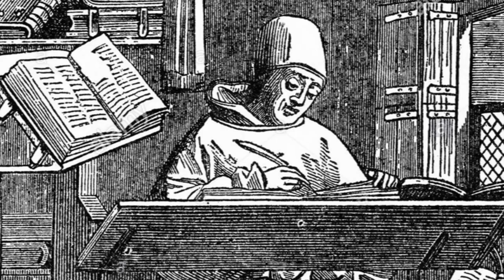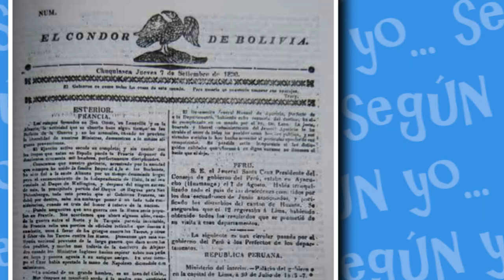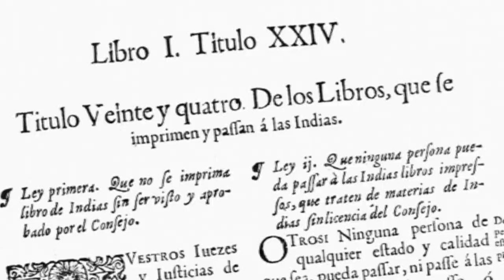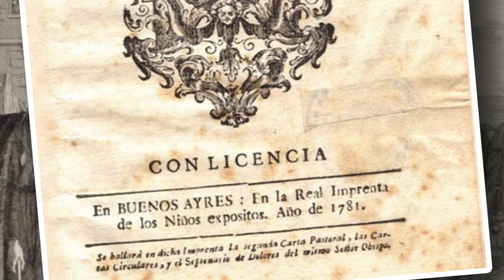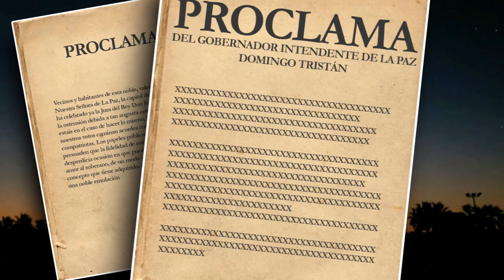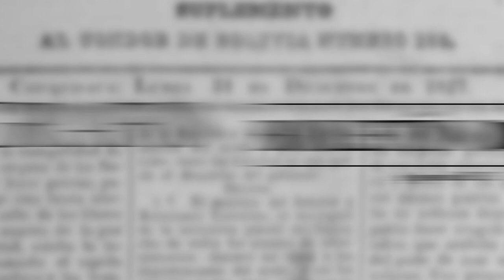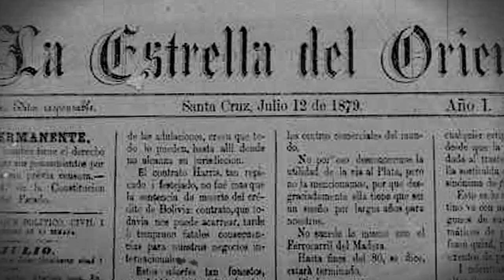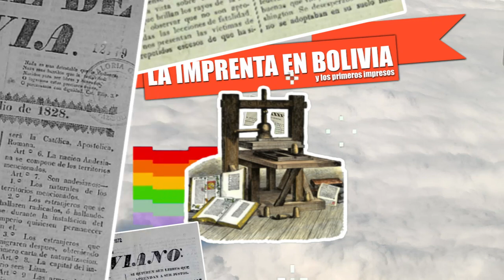LA IMPRENTA EN BOLIVIA / Según Yo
Hola, qué pasó! Acá les dejamos un pequeño video sobre la historia de la imprenta en Bolivia y la aparición de los primeros impresos (algunos, no todos, no sean llorones).
Queremos agradecer a nuestro canal amigo La Hora Boliviana, por ayudarnos en la realización de este video.

Recuerden que nos ayudan mucho compartiendo nuestro contenido, dándole me gusta a los videos y suscribiéndose al canal, de esa forma colaboran con el proyecto y nos dan una manito para cumplir nuestro sueño de comprarnos un Salvador Dalí original y presumirlo en la sala.

Sea!

/7// BIBLIOGRAFÍA

Impreso en Bolivia, imprenta y prensa periódica; CALTAYUD, ARMAZA, Jaqueline; Bolivia Lenguajes gráficos, Tomo 2; Ed Patiño, La Paz, 2016.

Los tipógrafos y los inicios de la imprenta en Bolivia, en la primera mitad del siglo XIX (Tesis de Doctorado); AILLÓN SORIA, Esther; Colegio de México, Centro de Estudios Históricos; México, 2007

Notas sobre los orígenes de la imprenta en Bolivia; DUCHÉN CONDARCO, Ramiro; Archivo y Bibliotecas Nacionales de Bolivia, Anuario 1996; Sucre, 1996.

Ludovico Bertonio (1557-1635): Fuente única del mundo Aymara temprano; ALBO, Xavier; LAYO, Félix; Revista Andina; La Paz, 1984.

Iconografía arquitectónica: la primera imprenta en América (siglo XVI); MUÑOZ ESPINOSA, María Estela; CRUZ MUÑOZ, Fermín Ali; CRUZ MUÑOZ, Alejandro Ali; sf.

Juli, la Roma de América: memoria, construcción y percepciones del pasado jesuita en un pueblo del altiplano (Tesis de Licenciatura); MÁLAGA SABOGAL, Ximena; PONTIFICIA UNIVERSIDAD CATÓLICA DEL PERÚ, Perú, 2011.

Isabel y la imprenta, consecuencias materiales en el mundo cultural, de esta revolución tecnológica; VARIOS AUTORES, Jornadas Académicas, ANABAD, España, 2004.

Imprentas en La Paz; CRESPO S., Luis; Revista Historia y cultura, No. 12, Don Bosco, La Paz, sf.

Imprenta, guerra y economía. La formación de espacios públicos en la Independencia de Charcas (Bolivia); AILLÓN SORIA, Esther; Cuadernos de historia, No.3; DEPARTAMENTO DE CIENCIAS HISTÓRICAS
UNIVERSIDAD DE CHILE, Chile, 2010.

Sí, hubo imprenta en Juli; DUVIOLS, Pierre; Revista Andina, Año 3; 1985

Sucesos de la Guerra de la Independencia del año 1810; ÁVILA BLETRÁN, Marcos; IEB, IFEA, ASDI-SAREC, Bolivia, 2006

Bibliografía de estudios sobre comunicación en Bolivia; RAMIRO BELTRÁN, Luis; SUÁREZ, Carlos; ISAZA, Guillermo; Bolivia, 1990

Novísima recopilación de las Leyes de España; Madrid, 1805.

Vocabulario de la Lengua Aymara, BERTONIO, Ludovico; Juli, 1612; ARCHIVO Y BIBLIOTECA NACIONALES DE BOLIVIA, sf.

Arte y gramática muy copiosa de La lengua aymara; BERTONIO, Ludovico; Juli, 1612; ARCHIVO Y BIBLIOTECA NACIONALES DE BOLIVIA, sf.

//7///PERIÓDICOS ANTIGUOS
EL IRIS DE LA PAZ, 6 de noviembre de 1831, PDF, UNIVERSIDAD MAYOR DE SAN ANDRÉS
EL CÓNDOR DE BOLIVIA, 19 de agosto de 1827, PDF, UNIVERSIDAD MAYOR DE SAN ANDRÉS
TODOS LOS PERIÓDICOS DIGITALIZADOS POR LA UNIVERSIDAD MAYOR DE SAN ANDRÉS

//7//PÁGINAS WEB CONSULTADAS
Notas sobre la prensa boliviana en los albores de la república (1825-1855)

¿Quiénes fueron los hijos de Isabel la Católica?

En torno a la Imprenta de Buenos Aires (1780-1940)

Libro de la vida y milagros de Nuestro Señor Iesu Christo

Confessionario muy copioso en dos lenguas, aymara, y española, : con vna instruccion a cerca de los siete sacramentos de la sancta Yglesia, y otras varias cosas

///7//
VIDEOGRAFÍA CONSULTADA

Ideas, sugerencias, robo de patentes